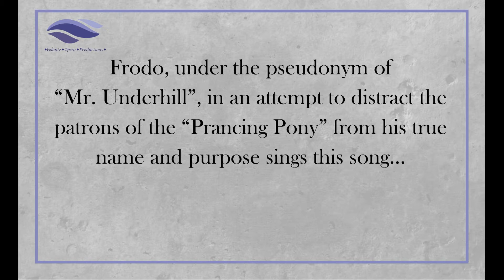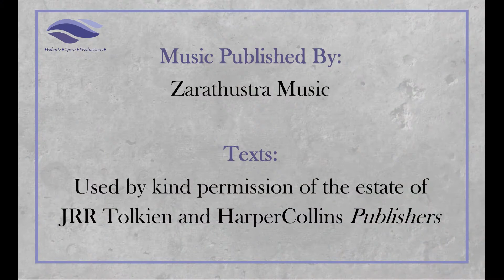"The Man in the Moon Stayed Up Too Late" by Paul Corfield Godfrey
A new composition from Paul Corfield Godfrey - this time "The Man in the Moon" from Chapter Four of his adaptation of "The Lord of the Rings".

Here Simon Crosby Buttle sings the song that Frodo uses to distract the patrons of the "Prancing Pony" .

Music Published By:
Zarathustra Music

Texts: JRR Tolkien by permission of the estate of the author, HarperCollins Publishers and Middle-Earth Enterprises